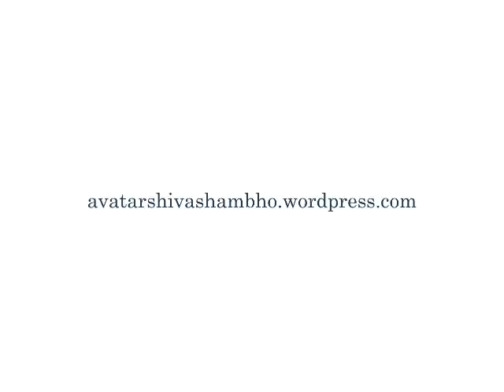Shiva Shambho: En España, 1 - El logro de la Liberación Espiritual en una sola Existencia